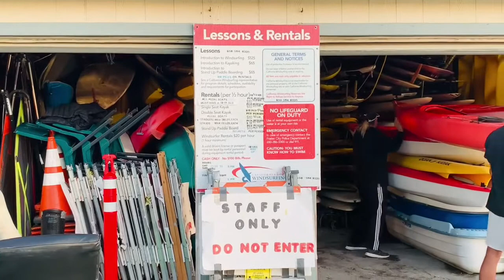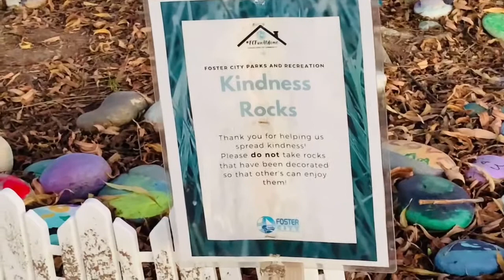Let's go watch beautiful Sunset || Telugu Vlogs from USA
Let's go and watch beautiful Sunset.